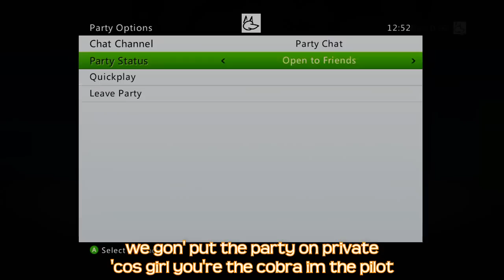Flo Rida - Whistle MW3 PARODY Bouncing Betty (COD Music Video Parody By William D HD)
Please LIKE AND FAV this video, lets try and spread this around a bit lads! :)

Dancers:
Glossy95
DeaNoRiaInO
MCE XMatt
I KosherKill I
DarkFlame3057
Benjulum
leafsfanforever
Odious IV
Kamp In Corner
IconxKidFlash
A Big Panther x

lads thanks a million for being such absolute legends! if you are reading this then you are a hero in my eyes and i love you! :D

more tags:
whistle music video parody flo rida mw3 cod gameplay funny william hd williamdhd official spoof black ops game Comedy "Video Game" nooby and know it dancing singing song im nooby and i know it williamdhd william dhd william d hd hilarious comedy entertainment whistle bouncing betty can you dodge my bouncing betty whistle official music video Ireland Sketch Modern Humor Commercial "Call Duty" call of duty xbox 360 gameplay